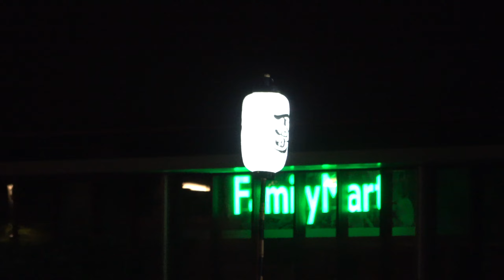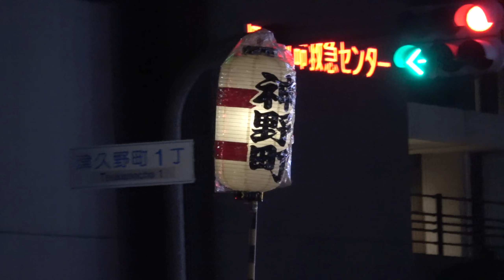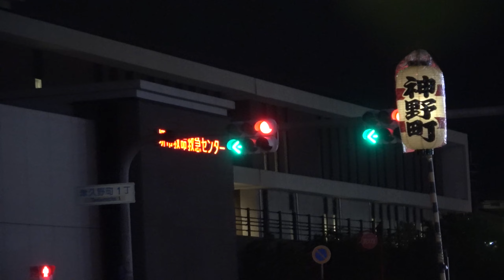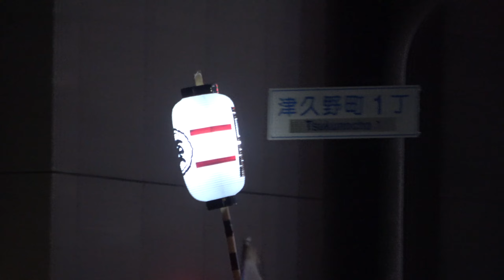2024.10/5 津久野駅前パレード（本宮 夜） 駅前集結・並走も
宮山組、神野組、下田組、大東組、中組、西組、神石市之町
堺市　西区　津久野地区　だんじり　地車　やりまわし